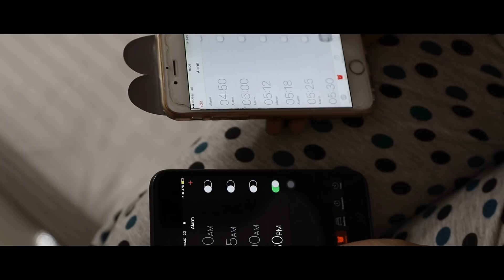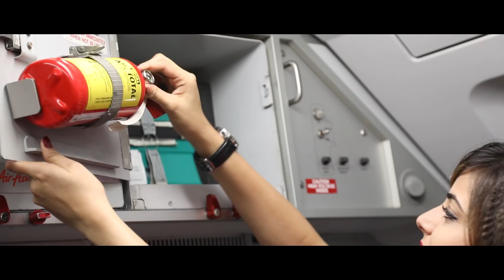AirAsia | A Day in the Life of Cabin Crew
See how much fun a typical day is in the life of our cabin crew, the ones who make your flying experience awesome!